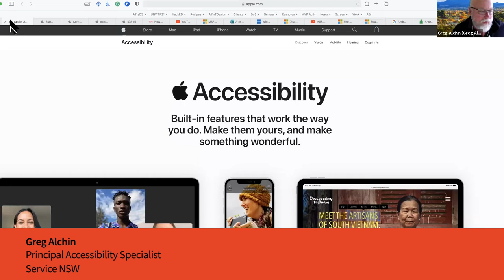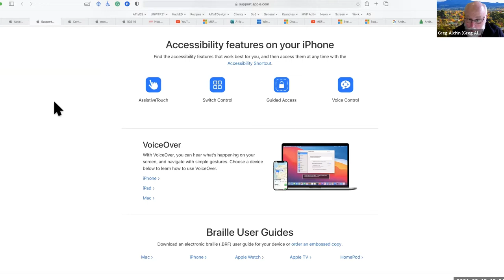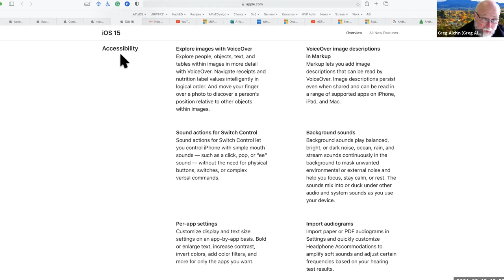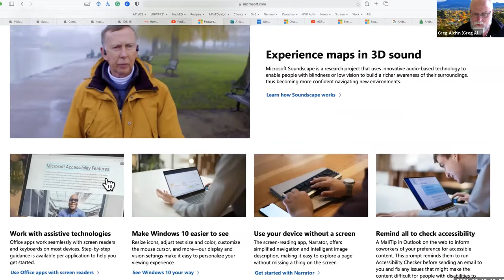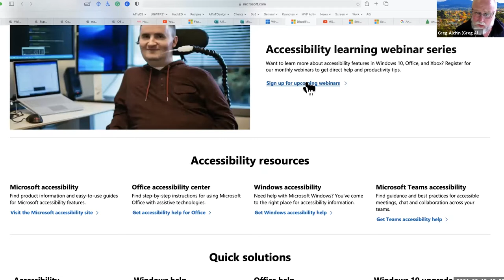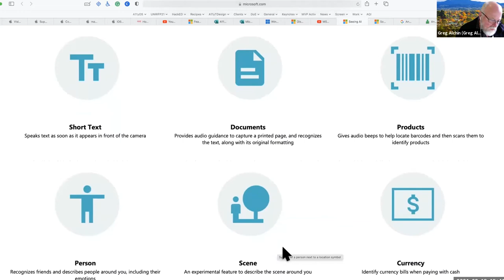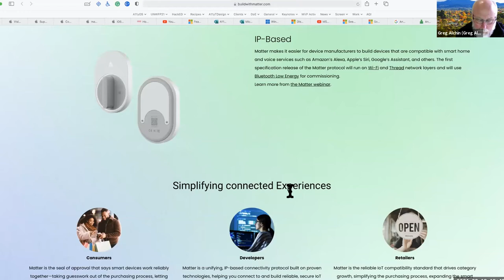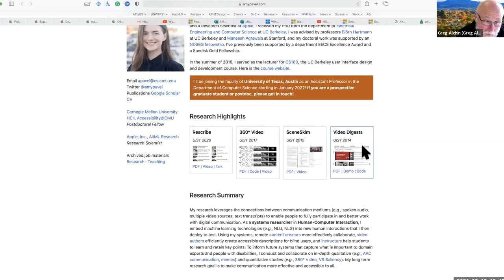Technology Q&A with Greg Alchin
Greg is an award-winning inclusive design specialist, keynote speaker and disability advocate with over 30 years’ experience across education, community, commercial and government contexts. Greg’s interest’s encompasses accessibility standards, inclusive education, smart connected homes, digital wayfinding, inclusive publishing, privacy and inclusive procurement of ICT.